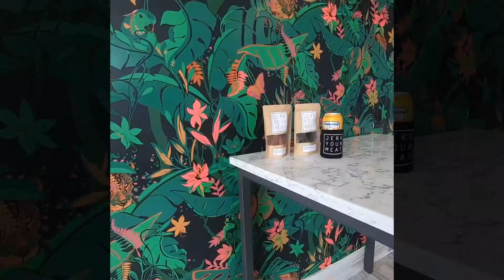JERK YOUR MEAT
Get ready we are coming out for you